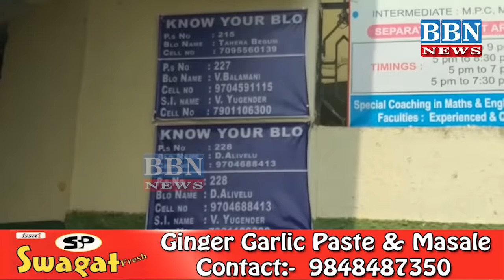Ahmed Pasha Quadri & Farhat Ullah Khan Cast His Vote In Yakutpura Assembly Constituency. | BBN NEWS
AIMIM Candidate Ahmed Pasha Quadri & MBT Candidate Farhat Ullah Khan Cast His Vote In Yakutpura Assembly Constituency. | BBN NEWS